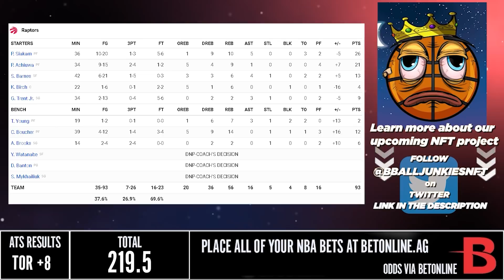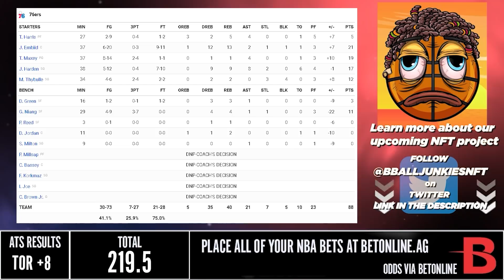Toronto Raptors vs Philadelphia 76ers - Full Game Highlights | March 20, 2022 | 2021-22 NBA Season